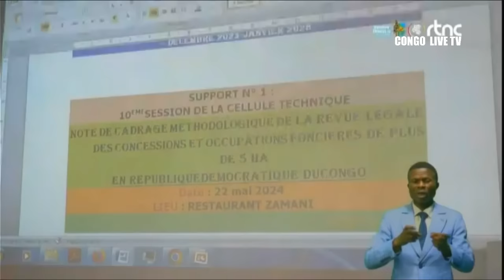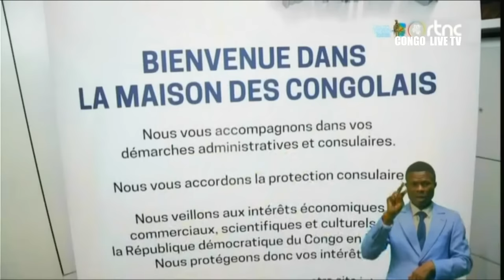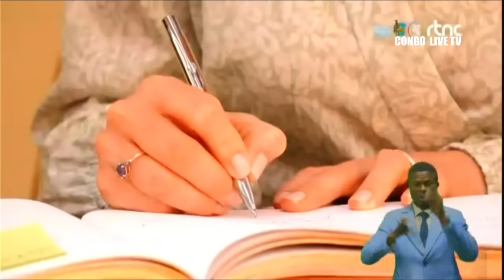🔴RDC : SUIVEZ LE GRAND JOURNAL DE CE JEUDI LE 23.05.2024 RTNC EDITION 20H00